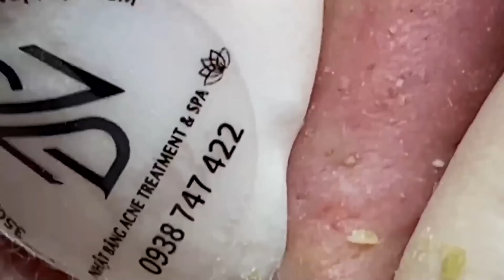Enjoy Every Day With The Best Video Loan Nguyen Spa Official | 1386